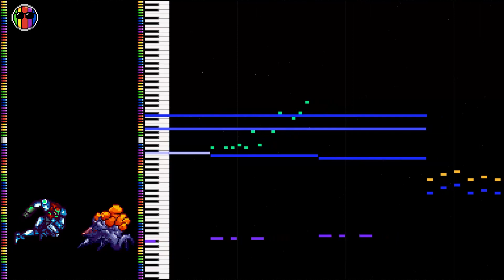Artaria (Third Theme) SNES (Super Metroid Style) - Metroid Dread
While I definitely haven't gotten most music pieces from this game memorized in my head yet, I do dinstinctly remember the artaria leitmotif! I love the quick staccato synth notes that are present in all the variations (even the boss theme!). This is my first go at trying to make something sound like Super Metroid. I hope I did it justice!

Composers: Soshi Abe, Sayako Doi

SOCIAL

OTHER

Please consider crediting me if you'd like to use this music in your works!

SPECIAL THANKS

Music made with C700VST.